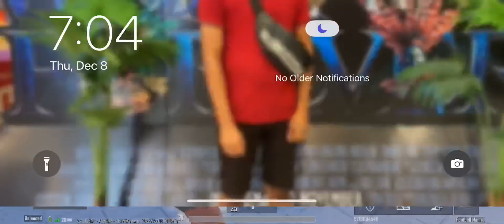best game ever PUBG MOBILE